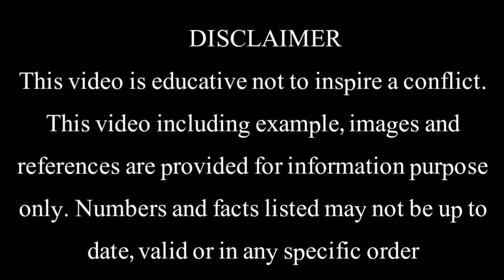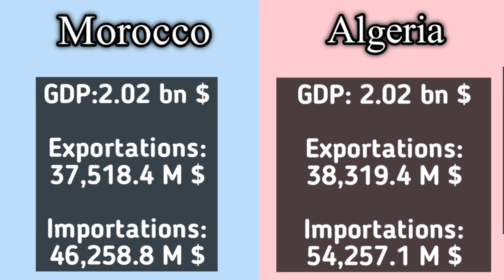Morocco VS Algeria | Country Comparison